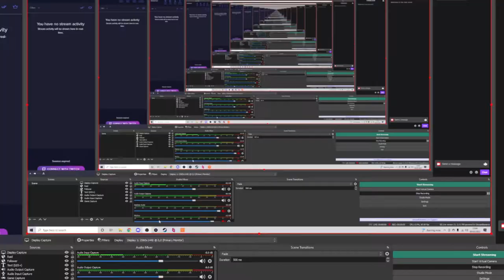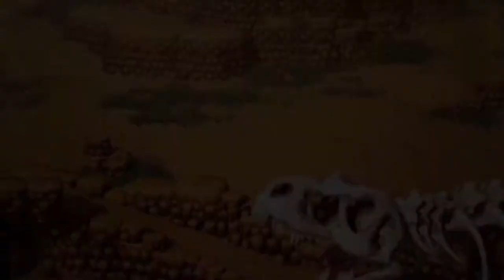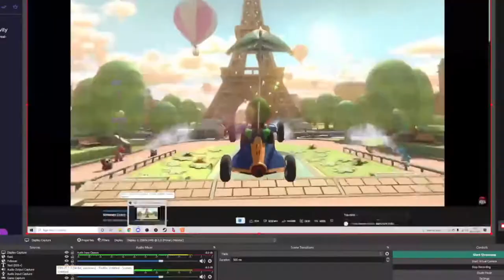Reaction To Nintendo Direct 09/02/2022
Bit late, but we're here anyway, soooooooo.